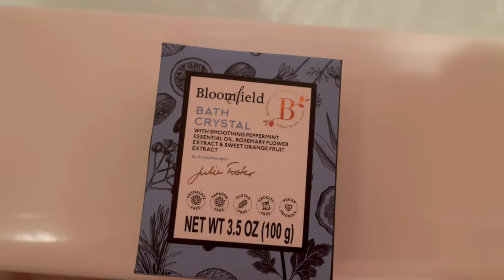Christmas in Tennessee! 🎄 2022 Vacation Video Diary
Hello everyone! Today's video is a video diary of our recent trip to TN with out family for Christmas!!

Fertility instagram : journey_tobabyg